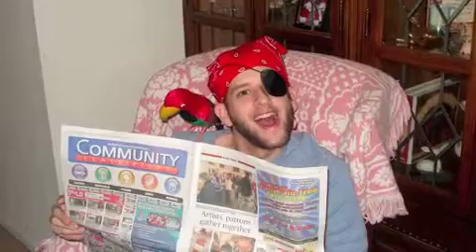Adventures with Captain Scurvey: Dietitian Emergency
EIU Dietetics graduate student, Kurt Bennett, discusses healthy alternative lifestyle choices.